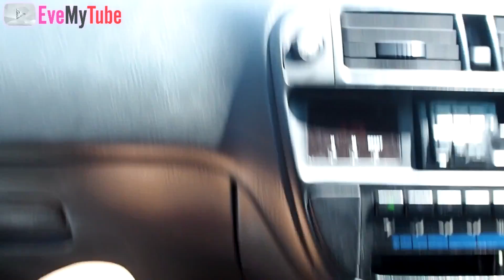เล่นสงกรานต์ l พี่อีฟ ข้าว เค้ก Eve My Tube